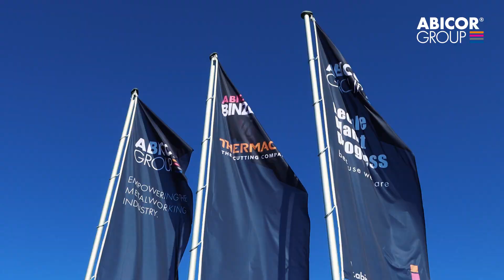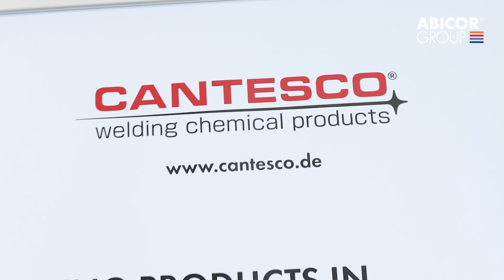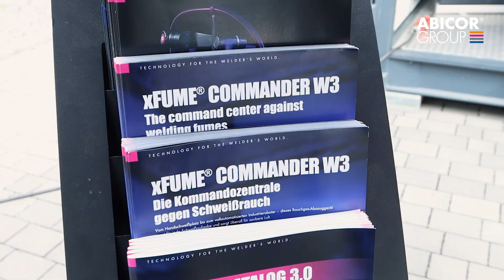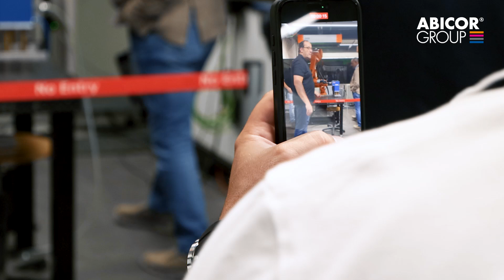Customer Days 2025 at the ABICOR GROUP Headquarters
Two days full of innovation, technology, and exciting insights – these were the international Customer Days at the ABICOR GROUP Headquarters.

During the SCHWEISSEN & SCHNEIDEN trade fair, guests from around the world took the opportunity to visit the “Home of Welding & Cutting” and experience cutting and welding technology up close. Through guided tours, they discovered how precise manufacturing processes, craftsmanship, and state-of-the-art technology come together in every step – from innovative testing laboratories and efficient material flow including assembly to the in-house Innovation and Technology Center (ITC), where the latest products were demonstrated live.

At several stations, the companies of the ABICOR GROUP showcased their latest solutions for welding and cutting. Visitors were able to experience advanced fume extraction systems, flexible automation solutions such as the iBOTone®, and innovative laser and plasma technologies in action. Sensor and digital systems like the iST ARC seam tracking sensor and the MICO 3D weld inspection sensor attracted great interest, showing how process reliability and efficiency can reach new levels. In the field of laser applications, the tactile laser head MPH Tactile and the MPH Ti with integrated control of optics and wire feed were presented and demonstrated.

Beyond the technical insights, personal exchange played an equally important role. In conversations, during lunch, and throughout the live demonstrations, it became clear what this event at the ABICOR GROUP Headquarters meant for everyone involved: strengthening partnerships, inspiring curiosity, and sharing a true passion for welding and cutting.

About ABICOR GROUP:
The ABICOR GROUP brings together the globally recognized brands of IBG Industrie-Beteiligungs-Gesellschaft mbH & Co. KG under one roof – covering the areas of CUTTING, WELDING, and ADVANCED METAL SOLUTIONS. With a focus on people | planet | progress, the Group develops smart technologies that put people and the environment first – driving innovation and shaping progress across the industry. Further information